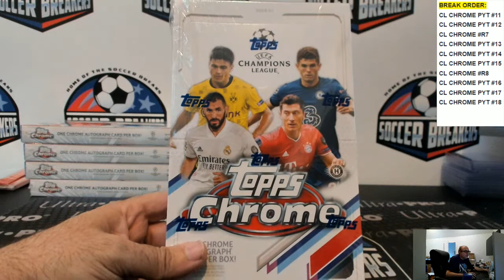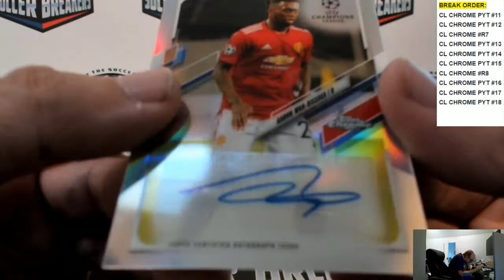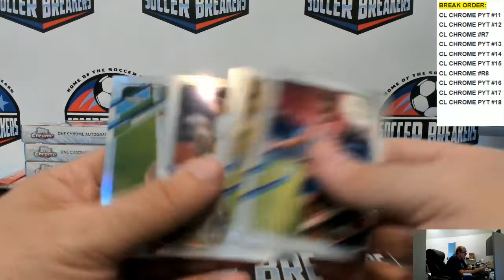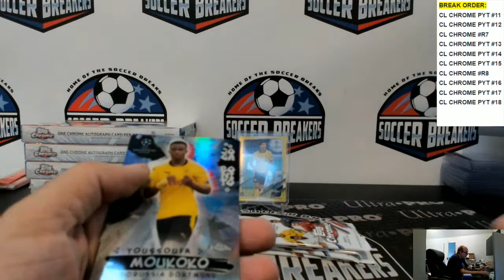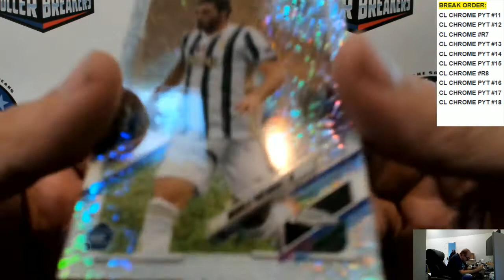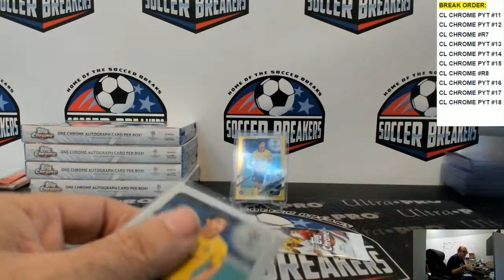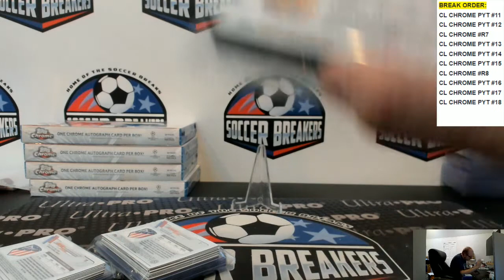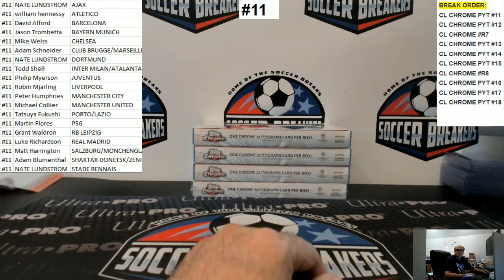PERSONAL BOX 2020-21 TOPPS UEFA CL CHROME FOR NED K.